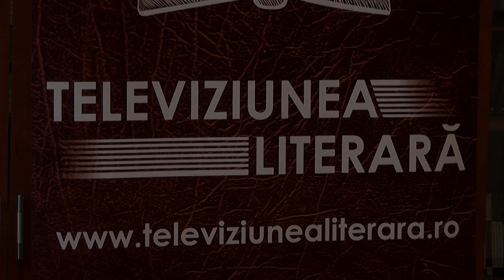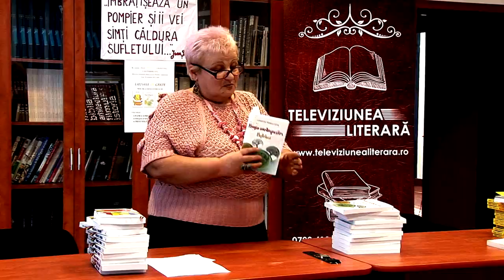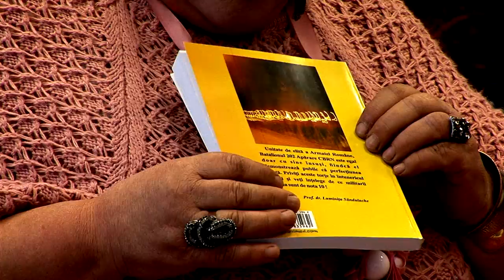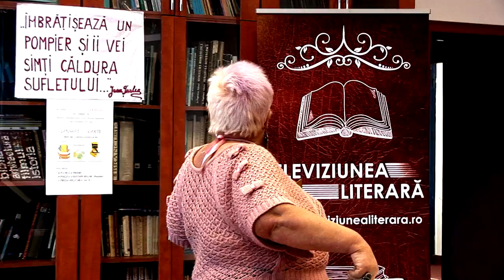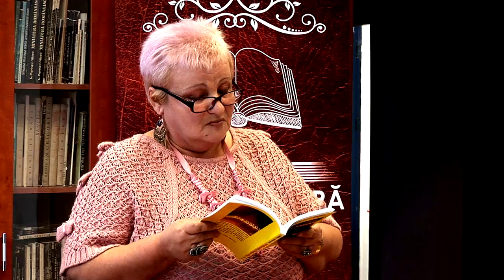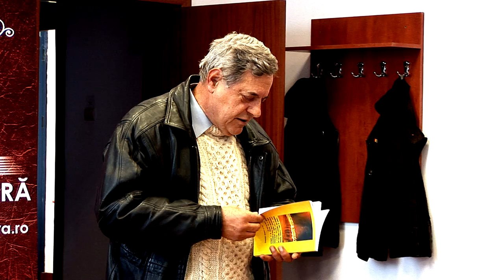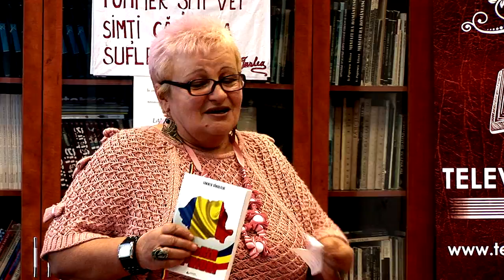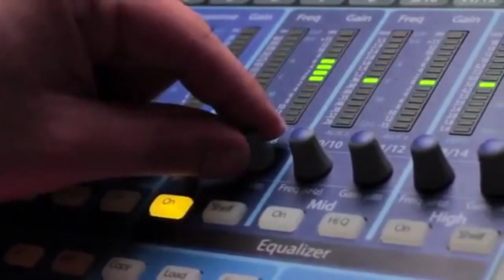LUMINITA SANDULACHE Tripla lansare de Carte la Moinesti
Cu stima,
echipa Exclusiv

Vizionare placuta !